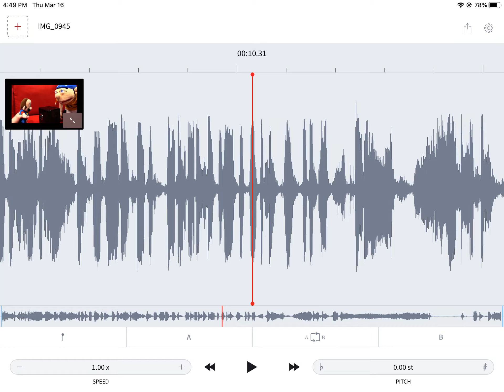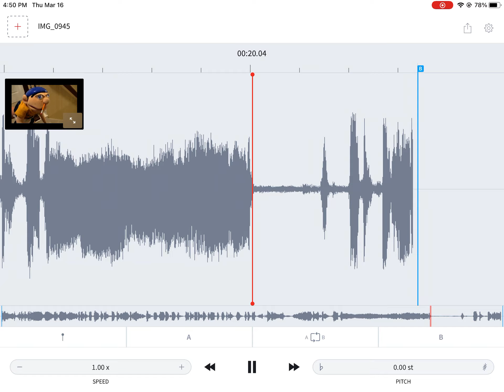Mario Screaming SML